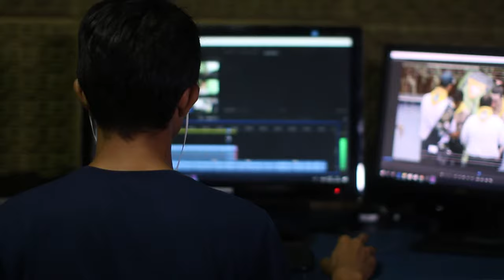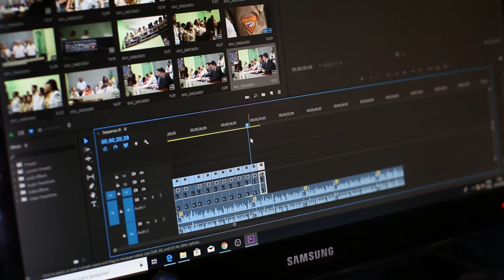Editor de Vídeos - a Profissão do Futuro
Você sabia que editor de vídeos é a profissão do futuro?
hoje em dia com o crescimento das plataformas digitais, temos um grande número de compartilhamento de vídeos nas redes sociais, muitas pessoas, youtubers, influencers e empresas estão investindo muito em criação de vídeos, pois o alcance que os vídeos tem na internet é gigante perto de outros meios de comunicação. De acordo com uma pesquisa da exame, Mais de 180 milhões de pessoas usaram alguma rede social entre julho e setembro, aumento de 2 milhões de usuários por dia em relação ao trimestre anterior.  O número representa o dobro do registrado em janeiro de 2020. As empresas que não estão presentes na internet hoje em dia estão ficando pra trás, por isso essas empresas estão dispostas a pagar bem para os editores de vídeo, este é um mercado que está em crescimento e tem bastante espaço nesse novo mercado, e como esse é um mercado novo em crescimento, e hoje você tem a chance de entrar nessa área e se destacar na frente.
Neste treinamento você vai aprender não apenas a editar um vídeo, mas também como você pode começar a trabalhar com isso,
como editar vídeos até 3 vezes mais rápido, para ganhar mais em menos tempo, como calcular o valor que você vai cobrar, e como conseguir os seus primeiros clientes,
no módulo 1 você vai aprender a editar no vegas pro,
no módulo 2 partimos para edição mais avançada,
no módulo 3 veremos como editar mais rápido,
no módulo 4 veremos vídeos sendo editados na íntegra,
no módulo 5 veremos como trabalhar com edição de vídeos,
e também tem os bônus,
1- Aula como criar capas de vídeos magnéticas,
2- Planilha Personalizada de Cálculo de orçamento,
3- o E-book fórmula das views youtube,
tudo isso com um preço muito acessível,
não perca essa oportunidade e se torne um editor de vídeos,

Sou eu Matheus